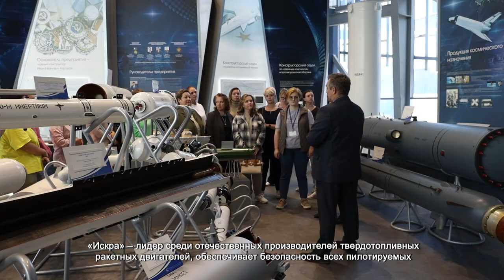В ХИМКАХ ПРОВЕЛИ ЭКСКУРСИЮ ПО МУЗЕЮ КОНСТРУКТОРСКОГО БЮРО «ИСКРА»